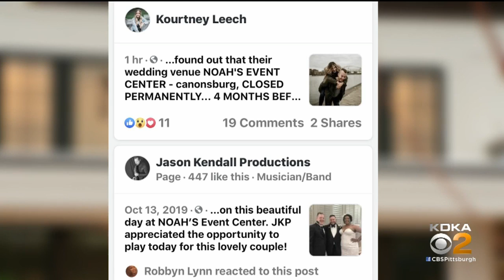Local Couples Blindsided By Closure Of Wedding Venues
Local couples were blindsided by the closing of two Noah's Events Venues, KDKA's Pam Surano reports.